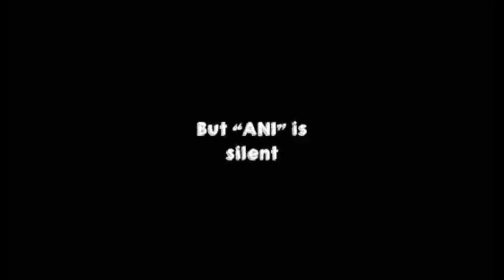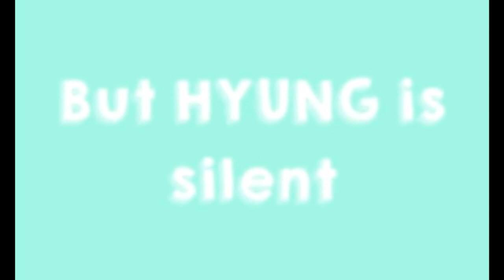Pick up Lines kay Crush | Mood Edits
Ctto.